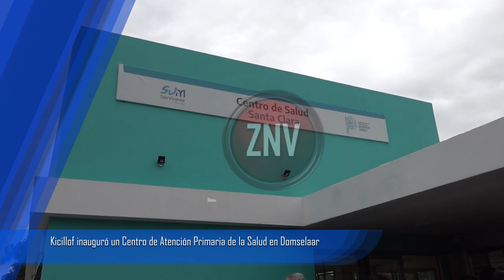Kicillof inauguró un Centro de Atención Primaria de la Salud en Domselaar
Fue junto al ministro Nicolás Kreplak y el intendente local, Nicolás Mantegazza.

El gobernador de la provincia de Buenos Aires, Axel Kicillof, encabezó el acto de inauguración del Centro de Atención Primaria de la Salud (CAPS) “Santa Clara” en la localidad de Domselaar, San Vicente, junto al ministro de Salud, Nicolás Kreplak, y el intendente local, Nicolás Mantegazza.

En ese marco, Kicillof destacó que “este centro sanitario se esperaba hace muchos años en Domselaar y viene a reforzar la atención cotidiana, la prevención y la promoción de la salud en el barrio”. “Para eso apuntamos a que la salud no quede encapsulada en cuatro paredes: este CAPS se va a convertir en un espacio de toda la comunidad, en el que se podrán articular acciones con la escuela, los clubes deportivos y la iglesia de la zona”, agregó.

“Nadie había prohibido acá la construcción de una clínica privada: fue el mercado el que no llegó porque no ve posibilidades de rentabilidad ahí donde la mayoría no puede pagar cuotas muy elevadas”, expresó el Gobernador y añadió: “El Estado es el que garantiza que haya salud, educación y asfalto en los barrios en los que para el sector privado no hay un negocio”.

Con una inversión de $180 millones, el centro de salud cuenta con siete consultorios totalmente equipados para atención general, odontología y ginecología; enfermería, vacunatorio, dispensario de medicamentos, salas de espera y oficinas. Se trata del CAPS N° 155 que inauguró el gobierno bonaerense desde diciembre de 2019.

Asimismo, Kreplak señaló que “este CAPS de 500 metros cuadrados posee consultorios para la atención de diferentes especialidades y también un SUM en el que se brindarán talleres y capacitaciones para toda la comunidad”. “Vamos a seguir trabajando para que la salud no sea un negocio al que puedan acceder unos pocos, sino un derecho para todos y todas”, indicó.

Asimismo, el establecimiento fue dotado de una ambulancia de alta complejidad para fortalecer la gestión de emergencias, en tanto que posee además una red de datos que abarca a todas sus áreas para la implementación del sistema de Historia de Salud Integrada.

Por su parte, el intendente Mantegazza remarcó: “Esta es una obra importante porque repara una deuda histórica en materia de salud con los vecinos y vecinas de Domselaar”. “Es el resultado de la decisión política de un gobierno provincial que invierte para llevar soluciones a todas las familias de nuestros municipios”, dijo.

Por último, Kicillof expresó: “La provincia de Buenos Aires tiene que seguir contribuyendo para que en nuestro país se avance hacia la ampliación de derechos y el crecimiento con inclusión”.

Estuvieron presentes la ministra de Gobierno, Cristina Álvarez Rodríguez; el jefe de Asesores del Gobernador, Carlos Bianco; la subsecretaria de Atención y Cuidados Integrales en Salud, Alexia Navarro; el secretario de Salud del municipio, Gonzalo Mechura; el diputado nacional Daniel Gollan; la legisladora bonaerense Natalia Sánchez Jáuregui.